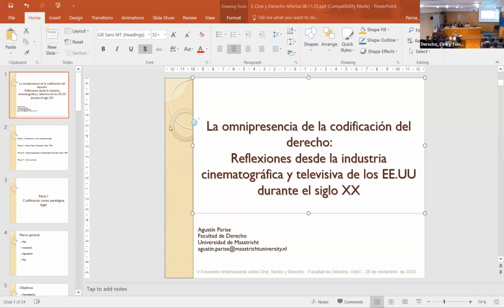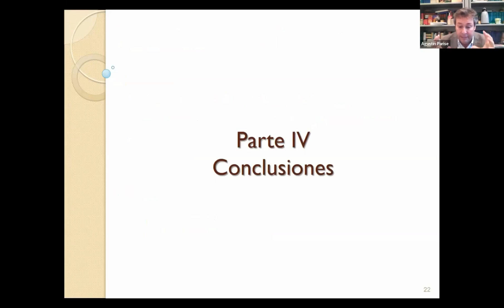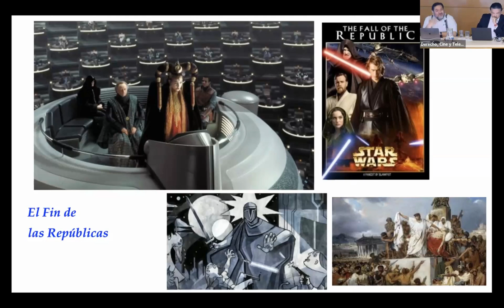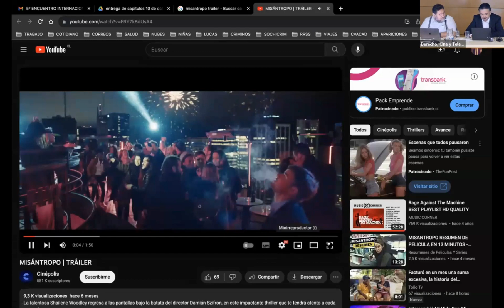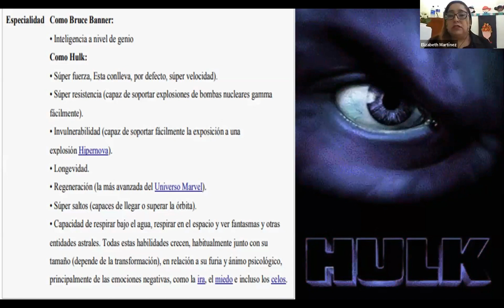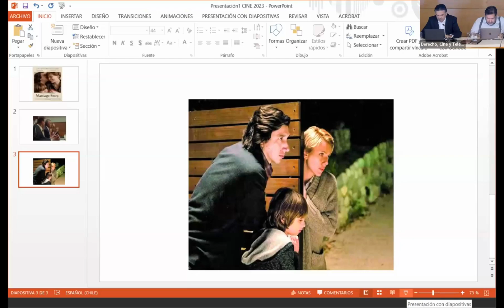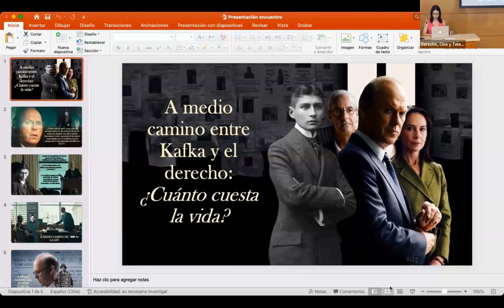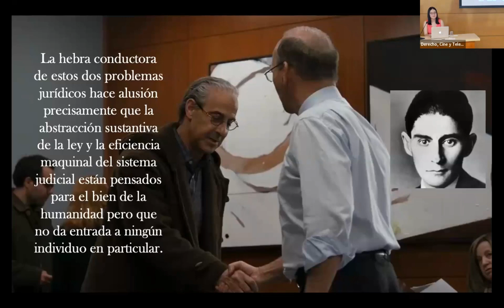CINE ESTADOUNIDENSE Y DERECHO (5º Encuentro Internacional sobre Cine, Series y Derecho, 29/11/23)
El 5º Encuentro Internacional sobre Cine, Series y Derecho, se realizó los días 28 y 29 de noviembre en la Facultad de Derecho de la Universidad de Chile. Además de esa casa de altos estudios, su principal organizadora, lo organizaron el Departamento de Ciencias Sociales de la Facultad de Derecho de la Universidad de Buenos Aires, el Máster en Cultura Jurídica de la Universitat de Girona, la Revista CINE, TELEVISIÓN Y DERECHO y la Editorial Hammurabi de Chile. Fueron sus coordinadores académicos los profesores Cristián Lepin Molina y Ricardo Rabinovich-Berkman, y su coordinador ejecutivo el profesor Francisco Castillo Mora.

En este segmento, el panel: CINE ESTADOUNIDENSE Y DERECHO. Exponen: Agustín Parise (Países Bajos), La omnipresencia de la codificación del derecho: Reflexiones desde la industria cinematográfica y televisiva de los EE. UU. durante el siglo XX; Salvador Millaleo (Chile), Angustias de la Democracia en una Galaxia muy lejana: Star Wars frente a la crisis constitucional de la democracia en el Capitalismo del Siglo XXI; Patricio Rosas Ortiz (Chile), Misántropo: ¿Cómo renegar del crimen que merecemos?;  Elizabeth Martínez López (Colombia), Hulk, el análisis de un superhéroe particular; Baltazar Guajardo Carrasco (Chile), Marriage Story: la postergación del protagonista; Andrea Barría Ojeda (Chile), A medio camino entre Kafka y el derecho: ¿Cuánto vale la vida?

Coordina Javiera Robledo Thompson (Chile)

SE AGRADECEN LOS COMENTARIOS.

POR UN DERECHO DISTINTO.